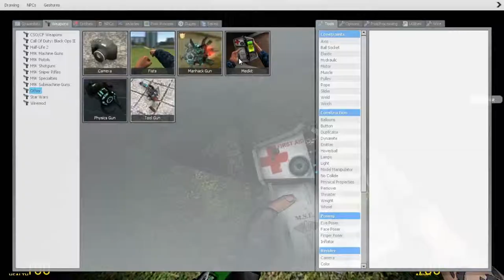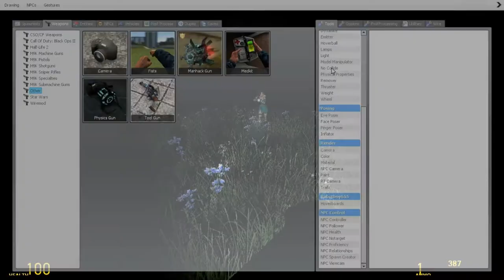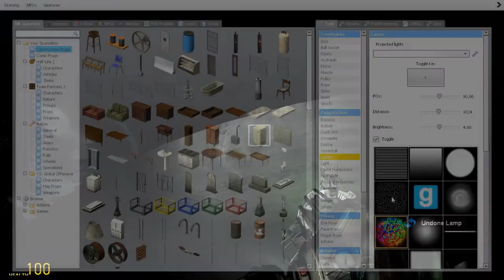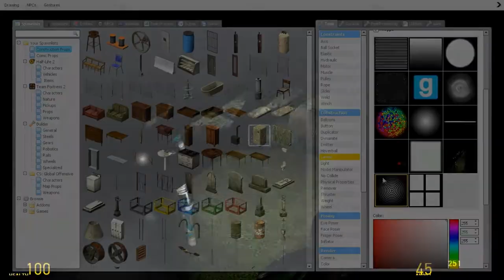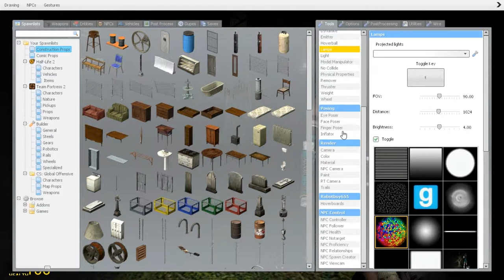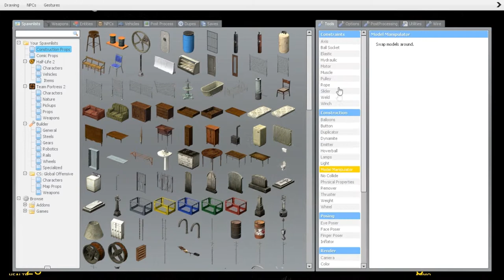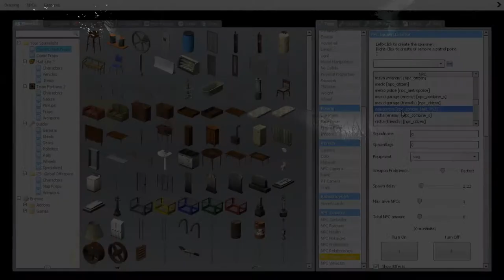SLENDER GO AWAY!! - Garrys mod Slender Ft. INDASKYZ - Ep.1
Show some love and leave a like for more likeable liking for the likes and don't forget to check out the channels below!: